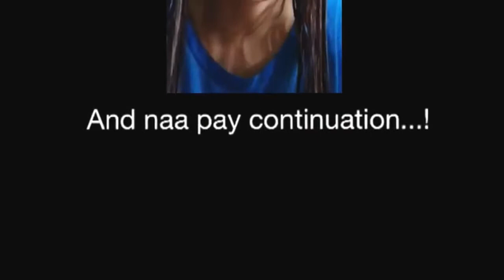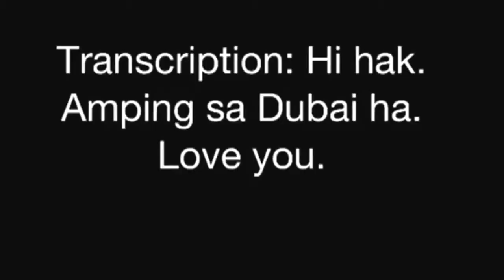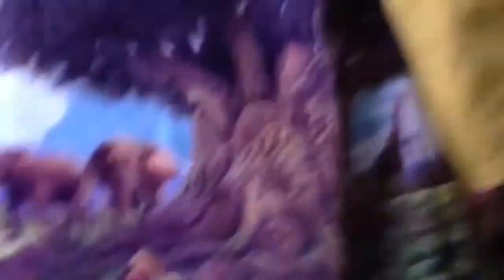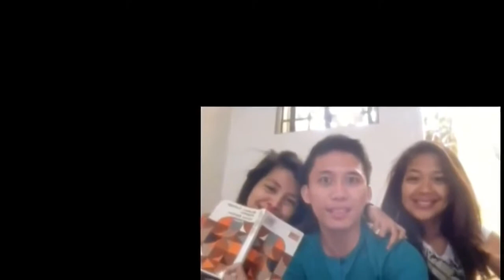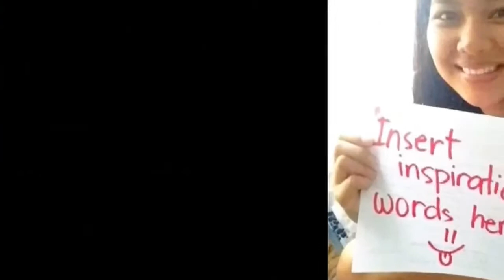Til We Meet Again